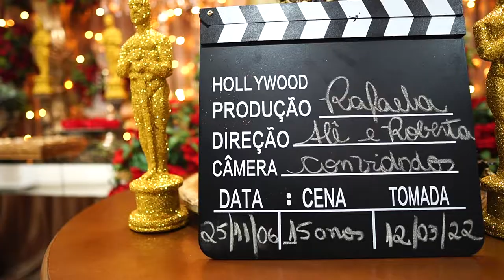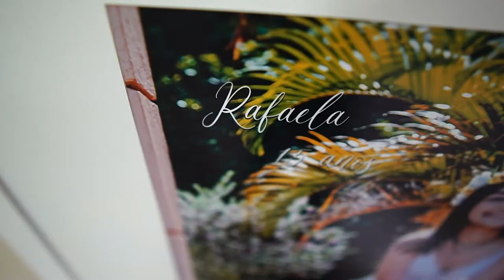Melhores Momentos 15 anos Rafaela 12/03/2022 - Teaser